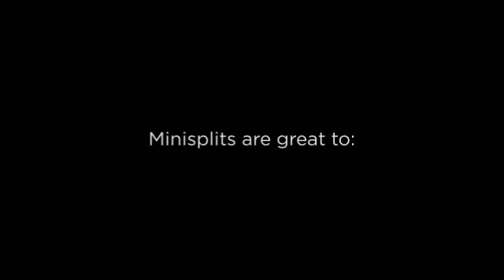Heating and Air Conditioning AirCon Ductless Mini Split.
Heating and Air Conditioning AirCon Ductless Mini Split. Less than 5% cooling loss occurs in insulated refrigerant lines versus up to 40% through ducts.